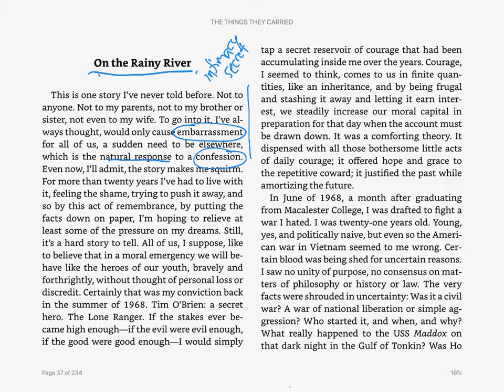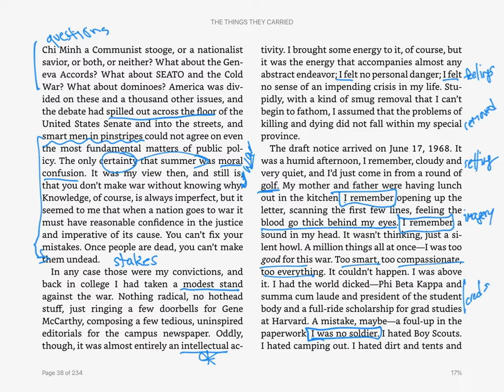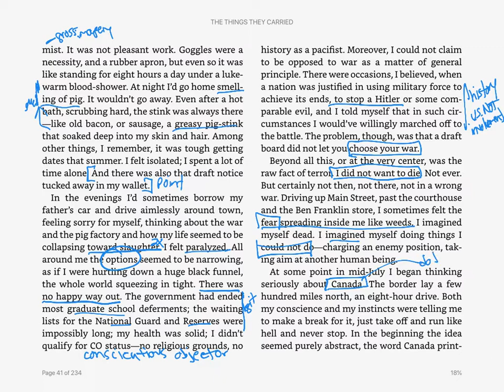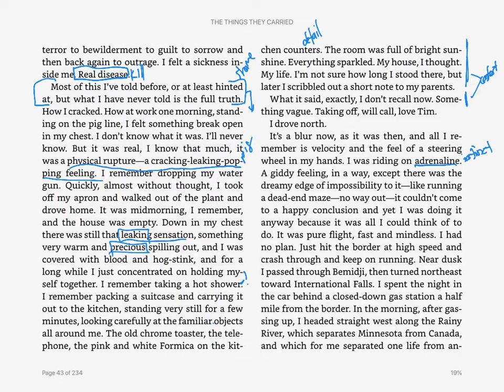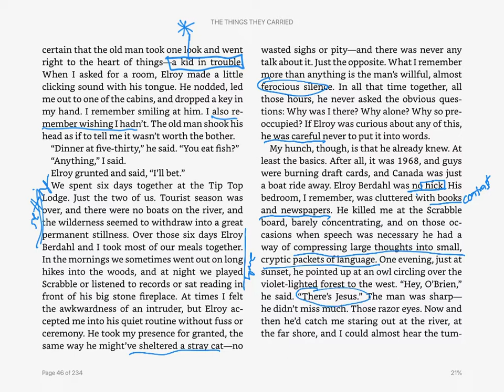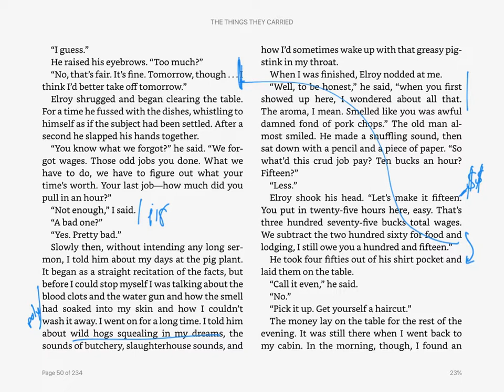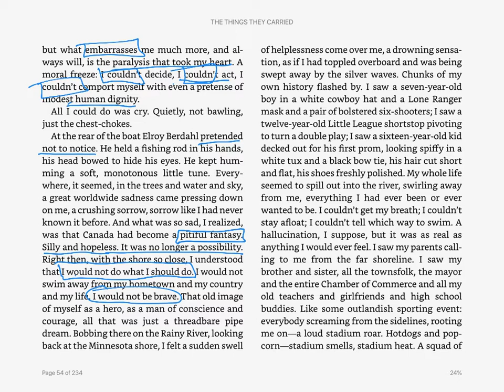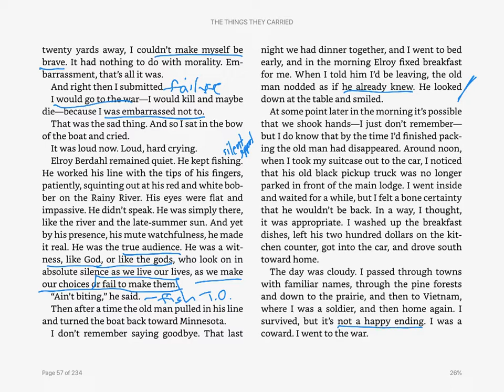On the Rainy River